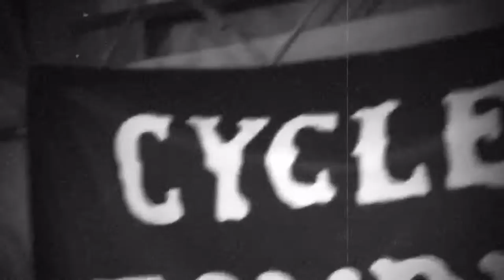cycle zombies chopper party ⚡︎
12/1 pm18-21 at shibuya 「space edge」